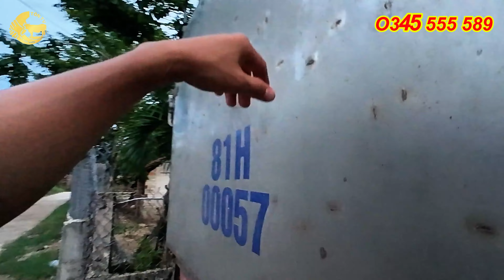TỒN TV | CHUYỆN CHƯA KỂ VỀ CUỘC HÀNH TRÌNH BÀN GIAO 7 CON 3B SIÊU ĐẸP CÙNG QUÊ SAU LỄ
TỒN TV | CHUYỆN CHƯA KỂ VỀ CUỘC HÀNH TRÌNH BÀN GIAO 7 CON 3B SIÊU ĐẸP CÙNG QUÊ SAU LỄ  @tontv81  Chuyên Mua Bán ,trao đổi bò nuôi các loại, cung cấp bò dự án, bò cho các trang trại ,bò chăn thả đồng cỏ v.v..
Phân Phối Máy Băm Cỏ Giá Rẻ Phục Vụ Chăn Nuôi Với Giá Thành Đầu Tư Thấp Hiệu Quả Cao chi tiết bấm vào link bên dưới để xem 👇

Phân phối các giống cỏ chuyên canh lâu năm như va06 ,voi xanh thái lan và voi xanh đài loan với số lượng lớn chi tiết xem tại 👇

cung cấp đá liếm khoáng chất cho trâu bò dê ...tư vấn chăn nuôi qua số 0️⃣3️⃣5️⃣7️⃣1️⃣7️⃣1️⃣7️⃣1️⃣2️⃣🇻🇳

👉Hotline : 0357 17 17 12 hoặc 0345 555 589

👉Ủng Hộ Tôi: 🏧(Viettinbank :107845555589 ) NGUYỄN VÕ TỒN  chi nhánh An Khê, Gia Lai

© Bản quyền thuộc về Nguyễn Võ Tồn Chủ Kênh TỒN Vlog và TỒN TV

© Copyright by TỒN TV and BẢO TỒN VLOGS 👉 Do not Reup